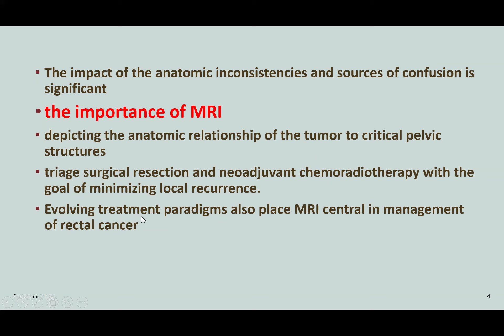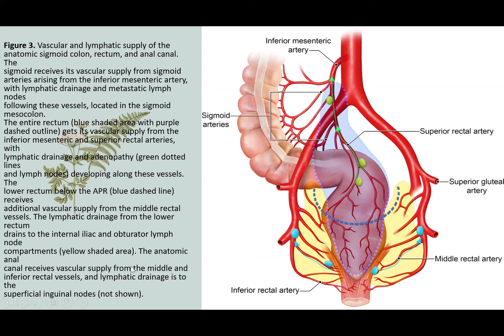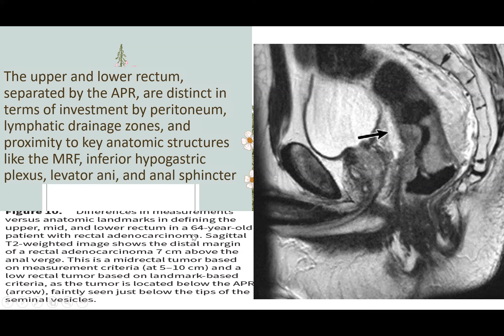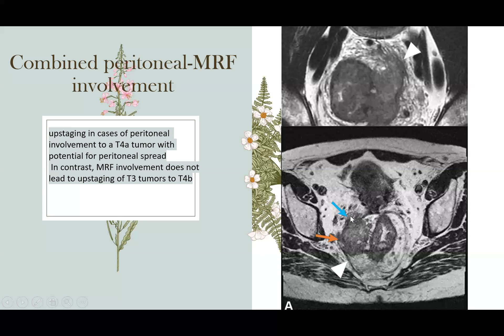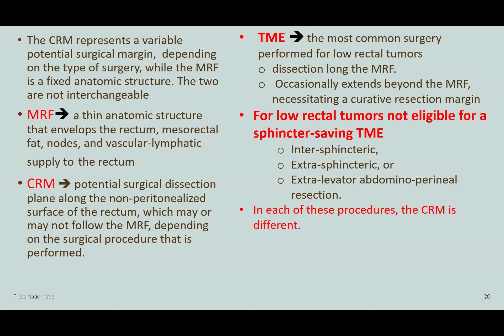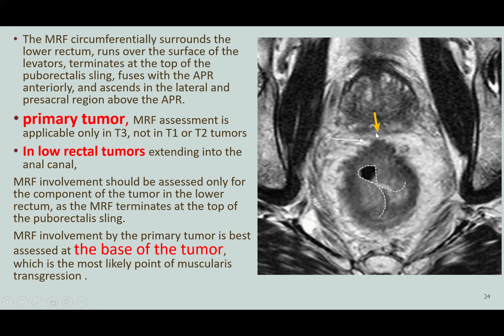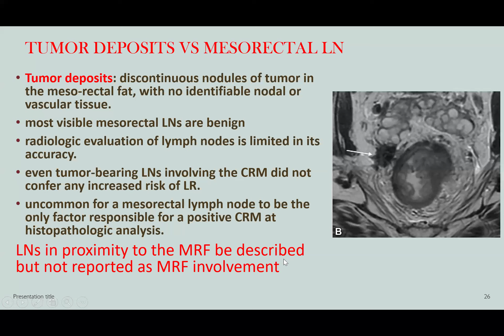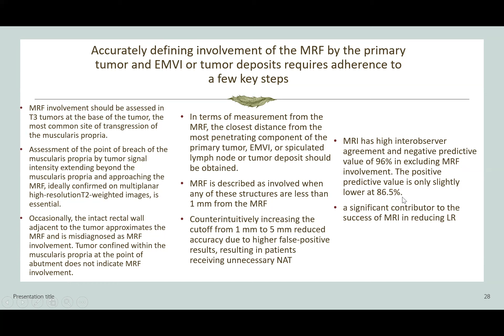cancer rectum 2 dr. Fatma Rafaat